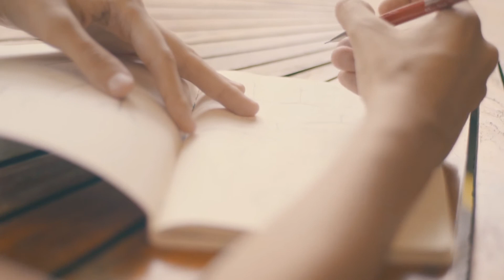Granja Regina apresenta: Somos Uma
Pra quem não sabe, aqui na Granja Regina temos uma liderança feminina e a nossa equipe é formada grande parte por mulheres. Mulheres que inspiram, que lutam e se superam. Nossa feminilidade já começa no nome, que veio da nossa fundadora. Além disso, pra gente, é muito importante valorizar o que é daqui, o local, porque somos do Ceará e trabalhamos para levar o melhor aos quatro cantos do nosso estado. Pra gente, valorizar o trabalho de mulheres do Ceará é também incentivar a criatividade e o empreendedorismo. É um apoio que vem de muitas mulheres para muitas outras. E isso se torna ainda mais importante porque estamos apoiando gente que é daqui e que nos enche de orgulho. Andar de mãos dadas nos faz acreditar que juntas somos mais fortes. Que podemos ir longe. Que tal também se juntar nessa corrente e apoiar o trabalho das nossas empreendedoras locais?